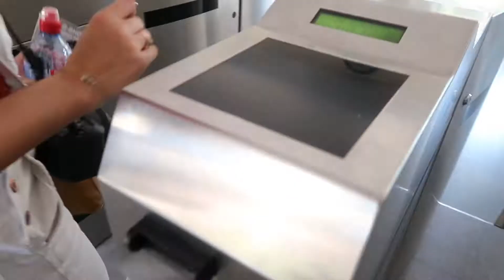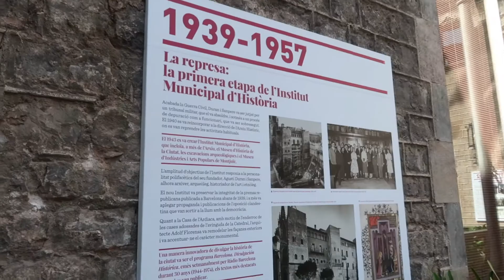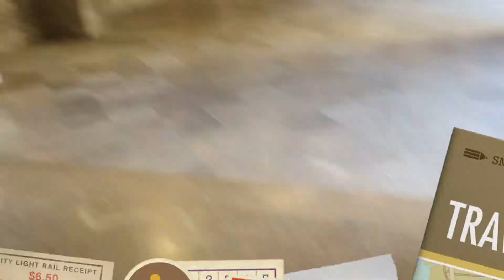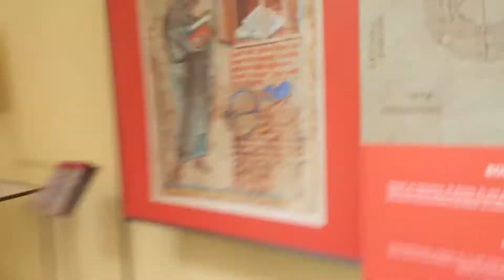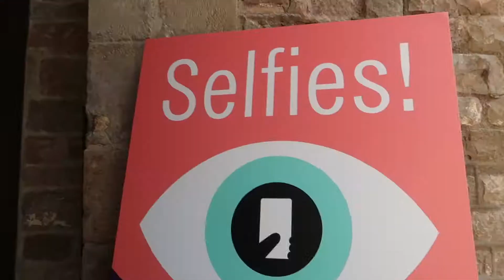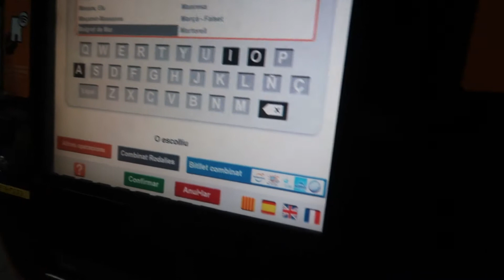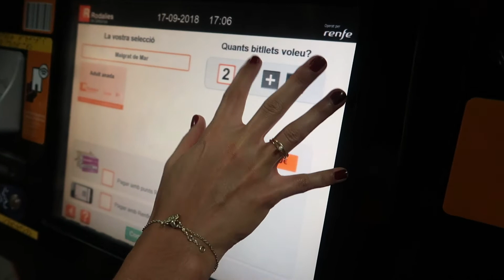PRIMEIRA VEZ NA ESPANHA - HABLANDO MUCHO!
HOLA QUE TAAAL!

Finalmente conhecemos a Espanha e gravei os micos pra vocês.. Espero que gostem!